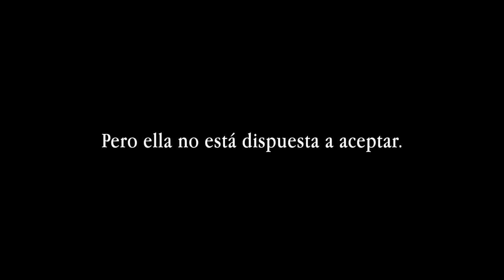LA JOYA DE MI DESEO, NURIA LLOP (BOOKTRAILER)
Madrid, 1618. Luisa Estrada es una bella y joven viuda que, tras la muerte de su marido, asume las riendas de la joyería familiar.
 Sin embargo, los problemas la asedian: el gremio de joyeros no la acepta por ser mujer y se niega a venderle gemas. Su situación empieza a ser desesperada cuando su clienta y amiga, Catalina de Velasco, le propone un matrimonio de conveniencia. Pero ella no está dispuesta a aceptar.Álvaro es un apuesto galán de teatro en horas bajas que, sin embargo, a sus treinta años sigue siendo solicitado como amante por las damas de la Corte. Sueña con fundar su propia compañía de teatro, pero para hacerlo necesita dinero así que, cuando Catalina le propone que se case con Luisa, corre raudo a conocerla… Pero lavoluntad de la joven viuda no será tan fácil de doblegar. ¿Lo logrará?